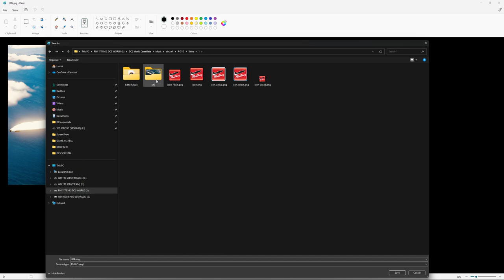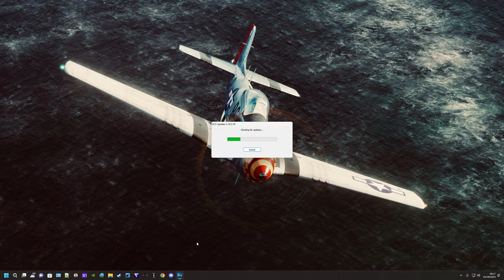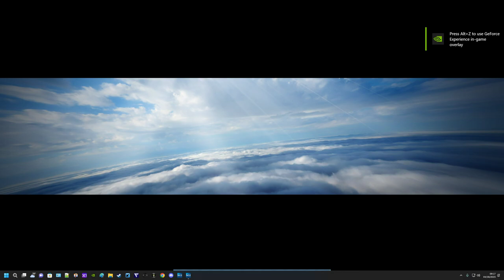CUSTOM DCS WARBIRD BASE MENU WINDOW SCREENSHOTS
Let me know if you can't find a good video on how to update your custom changes to the base DCS core files...

The Air Warfare Group is a 100% AD-FREE Resource for quality DCS videos.  We value our viewers and appreciate your comments on our videos.

This is a great plug for the Community Tab...there we post stories, trends and information, but you will also find links to our missions and custom settings files available from the AWG members.  Check it out.
JUICE'S SYSTEM INFO:
GPU: EVGA RTX 3080 Ti XC3 ULTRA
CPU: Intel(R) Core(TM) i9 12900K @ 4.6 GHZ
Memory: 64 GB DDR5 RAM @ 5200 MHz
Current resolution: 2560 x 1440, 144Hz
Head Tracker: FaceTrackNOIR w/Logitech C270 Digital Webcam
ASUS ROG STRIX Z690-E Gaming w/M.2 Drives for OS and DCS
Flight Controls:  Thrustmaster Warthog HOTAS & MFG Crosswind Pedals
TYRO'S SYSTEM INFO:
GPU: MSI GeForce 2080Ti
CPU: AMD Ryzen 7 5800X3D
Memory: 32 GB RAM
Current Resolution: 1080p at the moment
Head Tracker:  META Quest 2/Track
Flight Controls: Thrustmaster Warthog HOTAS & CH Products Pedals
TEKADA's System Info
GPU:  MSI RTX 3080 Ti
CPU:  INTEL (R) Core (TM) i9 9900KF @3.6 GHZ
Memory: 32 GB DDR4
Current Resolution:  4K Monitor or HP Reverb G2
Track IR 5 for flatscreen when not in VR
MSI MOBO
Flight Controls:  Virpil Base CM2 w/200 mm extension with TM A10/F16 Grip
TM TPR Pendular Pedals
Throttle: TM Warthog w/TDC Slew MOD